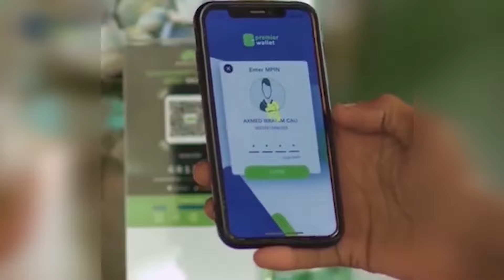MAXAY KA WADA HADLEEN M/WEYNAYAASHA SOOMAALIYA IYO TURKIGA,?